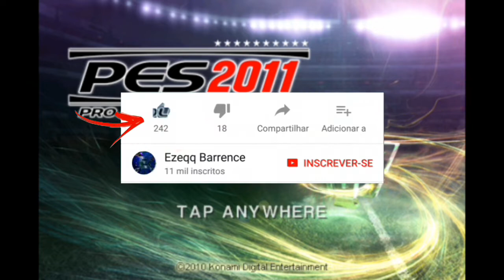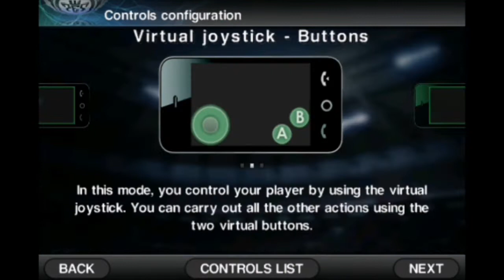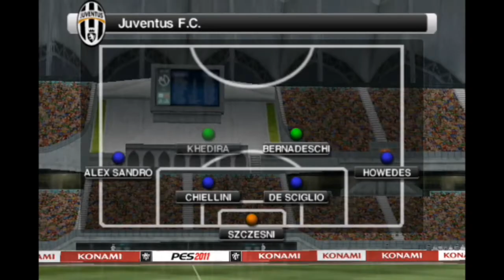INCRÍVEL! PES 2011 Patch PES 2018 (50MB) COM BRASILEIRÃO | CR7 NA JUVENTUS ANDROID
PROCURANDO CAMISAS DE TIMES COM OS MELHORES PREÇOS? ACHOU AGORA! Sigam La No Insta E Encomende A Sua, Chega La e Fala Que Veio Pelo Ezeqq Que Vocês Vão Ter Um Desconto Daora! ou @_gmsports

*ATENÇÃO* CASO FOR USAR MINHA GAMEPLAY EM SEU CANAL , DEIXEM OS DOWNLOADS PELO MEU VIDEO OU MESMO PELO MEU BLOGGER! CASO CONTRÁRIO SOFRERÁ PUNIÇÕES!